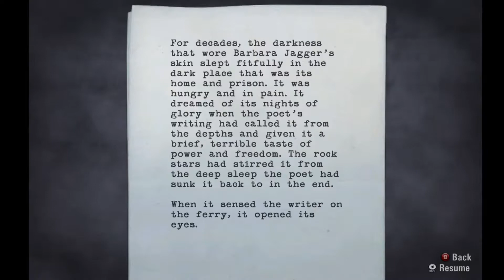Alan Wake Episode 09 (FBI's Most Wanted)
Now on the run from both The Darkness and The FBI, we definitely ponder why we're so wanted by both sides of evil. At least the Darkness is showing that if anyone gets to have Alan, it'll be itself and no one else.